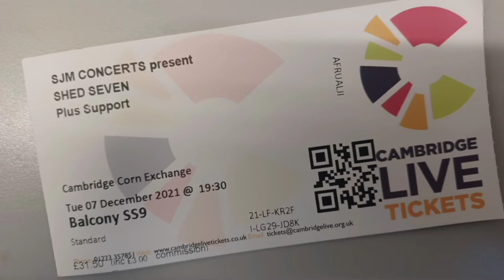Shed Seven - Cambridge Corn Exchange 2021